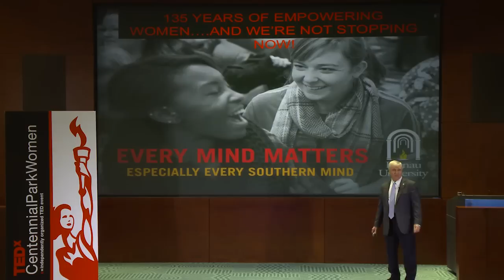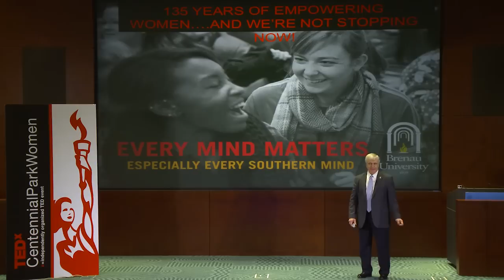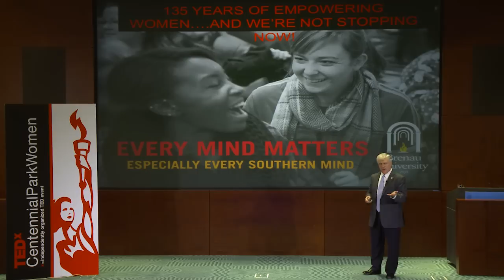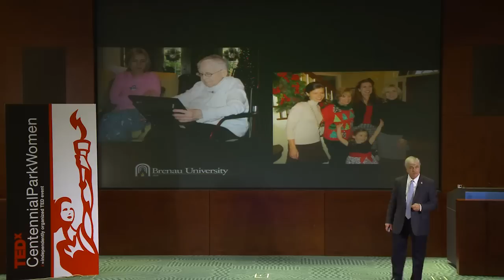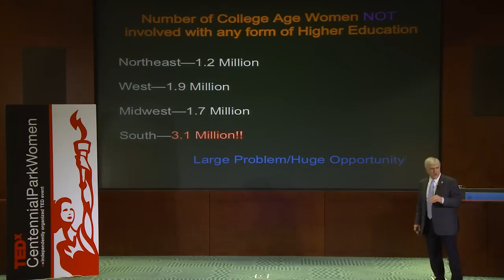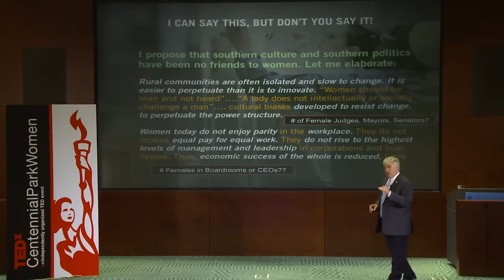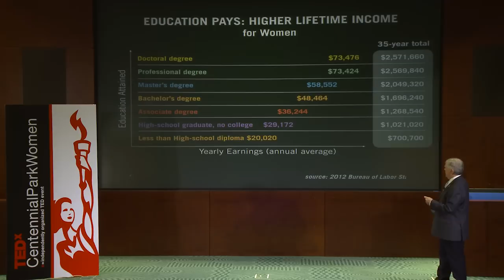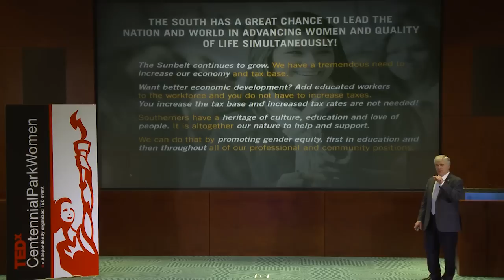Educate a woman, change the world: Ed Schrader at TEDxCentennialParkWomen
Dr. Ed Schrader is a champion of women's education. He has served as President of Brenau University since January 1, 2005. Prior to his arrival at Brenau he served as President of Shorter College in Rome, Georgia for five years. He began his career in higher education as an assistant professor of Geology at the University of Alabama Tuscaloosa 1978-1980. After several years as an executive in the international natural resources industry, he returned to higher education and his alma mater Millsaps College in 1988 as assistant professor of geology, became chair of the Geology Department in 1992, and Associate Dean of Sciences and Professor of Geology from 1995 to 2000.